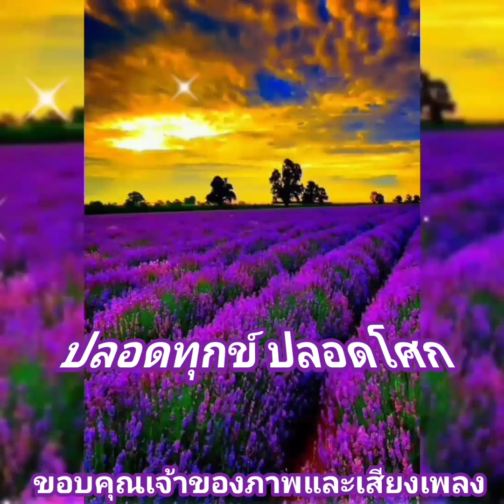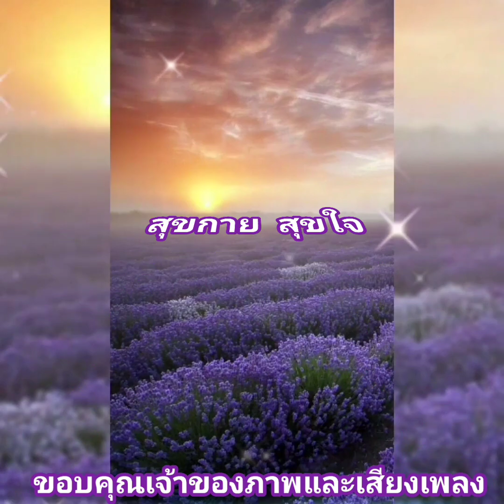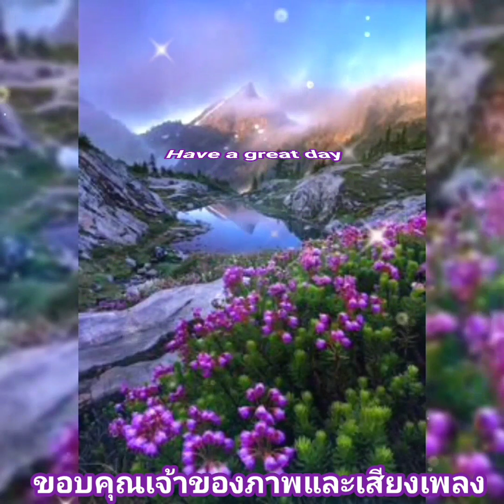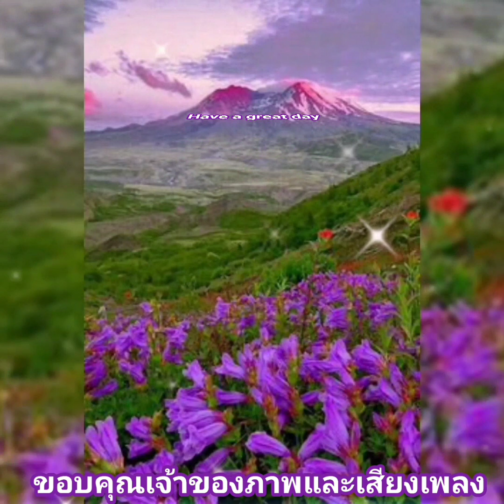สวัสดีวันเสาร์ ** หยาดเพชร ** เทห์ อุเทน พรหมมินทร์